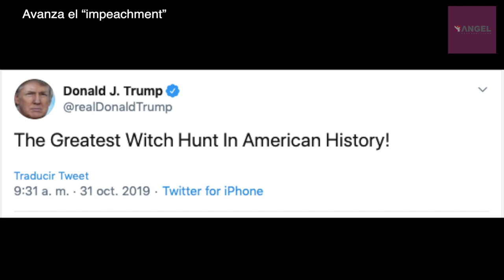EL GOBIERNO DE MÉXICO NO QUIERE DAR DETALLES SOBRE LA LIBERACIÓN DE OVIDIO GUZMAN - CÉSAR ALDAMA